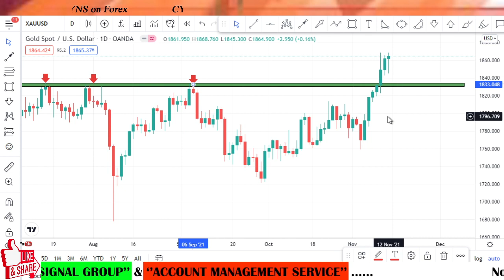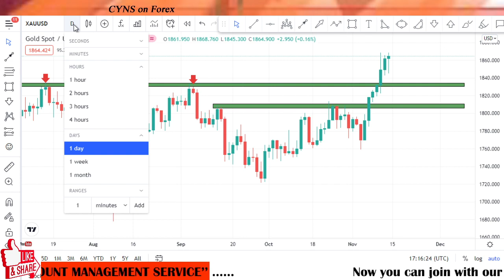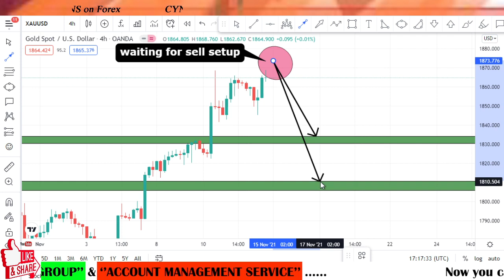XAUUSD Weekly Forecast | Gold Technical Analysis for 15th - 19th November 2021 by CYNS on Forex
Hello traders!
This video is about - XAUUSD - Analysis & Trading Ideas - Daily
XAUUSD Weekly Forecast | Gold Technical Analysis for 15th - 19th November 2021 by CYNS on Forex | Daily Market Update

    ✅- Technical analysis on XAUUSD chart for 15 November 2021